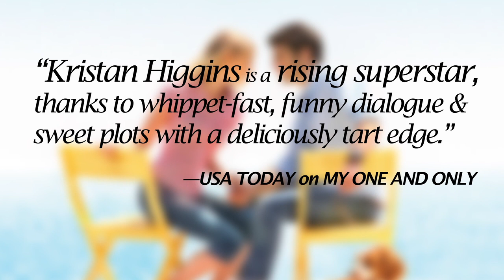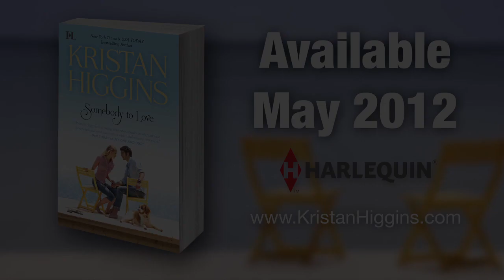Somebody to Love by Kristan Higgins (Book Trailer)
After her father loses the family fortune in an insider-trading scheme, single mom Parker Welles is faced with some hard decisions. First order of business: go to Gideon's Cove, Maine, to sell the only thing she now owns—a decrepit house in need of some serious flipping. When her father's wingman, James Cahill, asks to go with her, she's not thrilled...even if he is fairly gorgeous and knows his way around a toolbox.